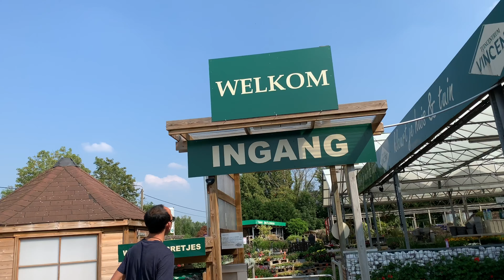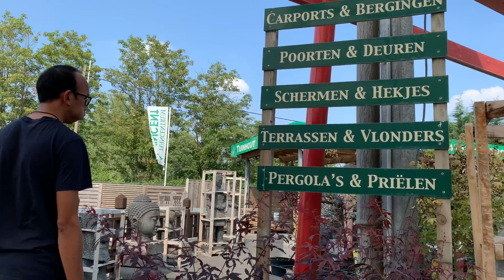ไปซื้อต้นเมเปิ้ลแดง มาปลูกที่วัด บูชาธรรมหลวงพ่อ ในวันธรรมชัย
ซึ่งเป็นบุญหนึ่งที่สร้างวัด สร้างพุทธสถาน ในร่มรื่น ร่มเย็น บูชาหลวงพ่อผู้ที่เมตตา สั่งสอน ให้พวกเราได้อยู่ในเส้นทางความดี